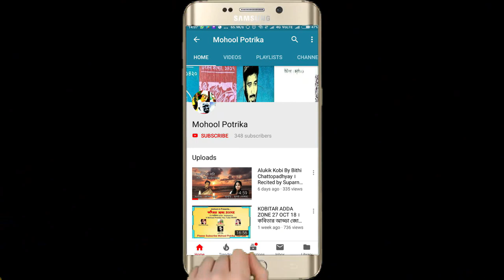তালপাতার সেপাই। Talpatar Sepai by Sukholata Rao । Swapnil Das Recitation । Bangla Kobita Abritti